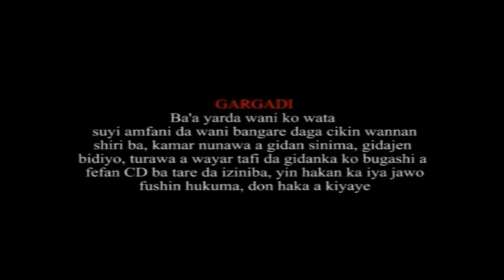MALIKUSSAIFI 1&2 LATEST HAUSA MOVIE